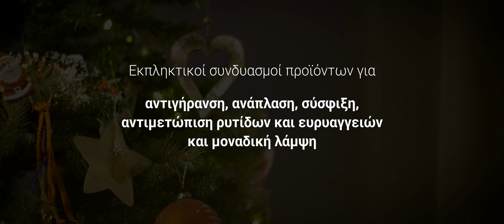Χριστουγεννιάτικα Duo Box 2022! Δύο προϊόντα αμέτρητες λύσεις!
DUO Synchro - Immuno :
• Ενισχύει  την ανοσία του δέρματος
• Κατά της φλεγμονώδους ακμής
• Αναπλάθει
• Ρυθμίζει τις λειτουργίες του δέρματος

Υφή: Προσαρμόζεται! Λιπαρή , ματ, ουδέτερη.
Τύπος επιδερμίδας : Όλοι! Κανονική, μεικτή, λιπαρή, ξηρή, ερεθισμένη, ευαίσθητη
Ηλικία: Όλες!

DUO Synchro - Cytobi:
• ισχυρή αντιγηραντική δράση
• πλούσια θρέψη
• αντιμετωπίζει τη γεροντική αφυδάτωση
• αντιφλεγμονώδης δράση

Υφή: Λιπαρή, πλούσια αίσθηση
Τύπος επιδερμίδας: Κανονική, ξηρή, πολύ ξηρή
Ηλικία: 50+ , σε ειδικές περιπτώσεις φλεγμονής δίνεται ανεξαρτήτου ηλικίας

DUO Synchro - Nuclea:
• Ρυθμίζει την παραγωγή μελανίνης
• Μειώνει το βάθος των ρυτίδων
• Δρα κατά των ελευθέρων ριζών
• Αναπλάθει

Υφή: Ματ ,βελούδινη υφή
Τύπος επιδερμίδας: Κανονική, ξηρή, μεικτή
Ηλικία: 40+ , σε ειδικές περιπτώσεις δίνεται ανεξαρτήτου ηλικίας

DUO Synchro-Vasco:

• Βελτιώνει την κυκλοφορία του αίματος
• Ενισχύει τα τοιχώματα των αγγείων
• Ανακουφίζει τις ευαίσθητες επιδερμίδες
• Δίνει ζωντάνια στις χλωμές επιδερμίδες
• Βελτιώνει τις ευρυαγγείες του προσώπου

Υφή: Απαλή πλούσια υφή που απορροφάται εύκολα.
Τύπος επιδερμίδας: Κανονική, ξηρή, μεικτή, ευαίσθητη
Ηλικία: Όλες

DUO Synchro - Myo Μyoso
• Συσφίγγει το οβάλ του προσώπου
• Εξαλείφει μέτριες και βαθιές ρυτίδες
• Προλαμβάνει τη χαλάρωση των ματιών
• Θρέφει την επιδερμίδα και τους μύες του προσώπου

Υφή: Ματ, απορροφάται γρήγορα
Ηλικία: 30 +